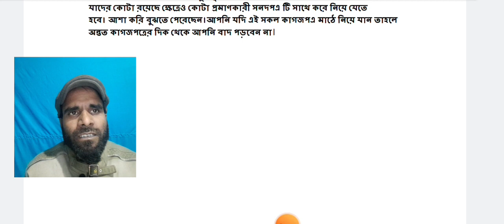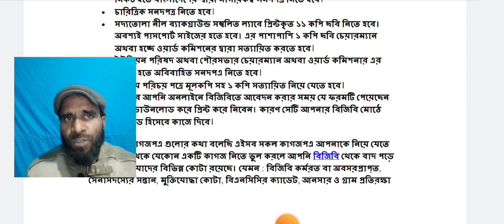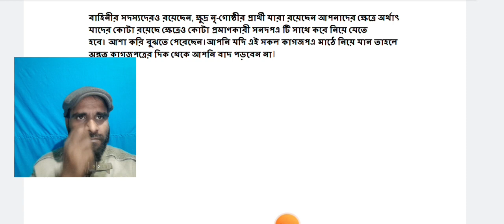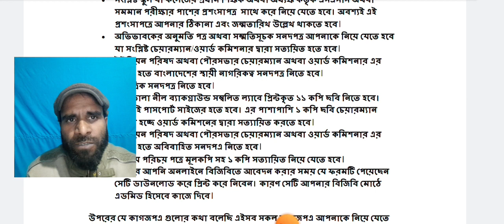BGB বর্ডার গার্ড নিয়োগে মাঠে যেসব কাগজপত্র নিয়ে যাবেন | Border Guard BGB Job Circular 2023 ।।